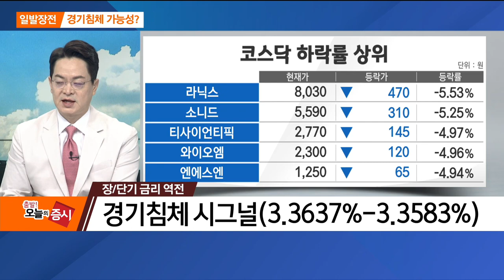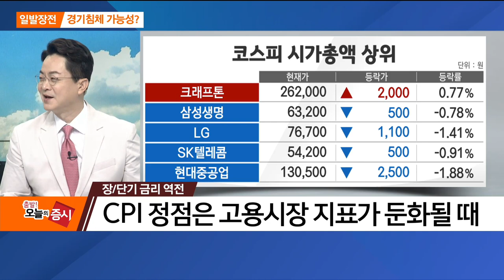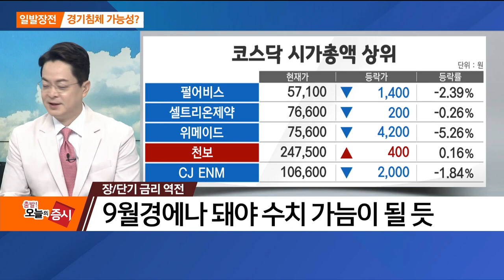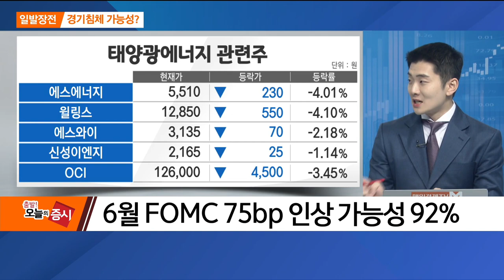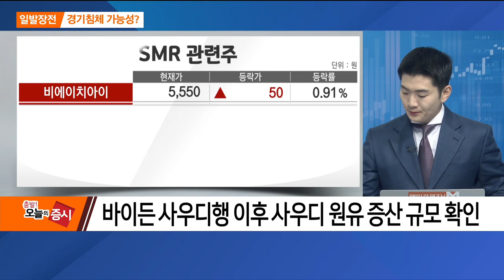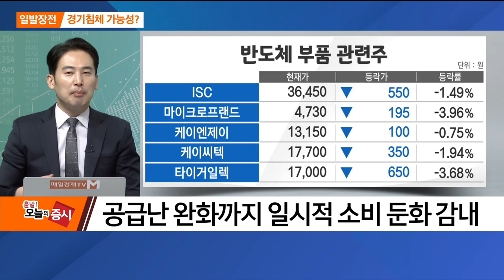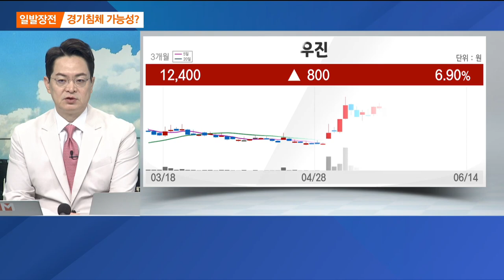[일발장전] 장·단기 금리 역전 / 일발장전 / 매일경제TV